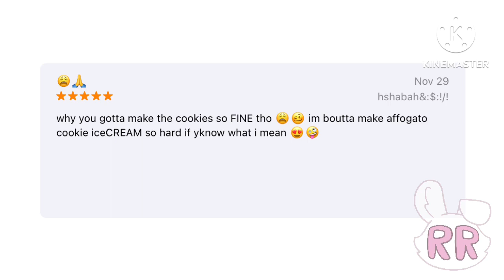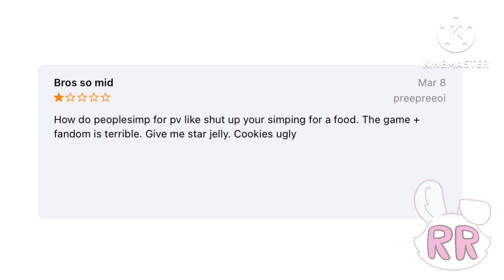Cookie run reviews II: Revenge of the simps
Is this becoming a series?